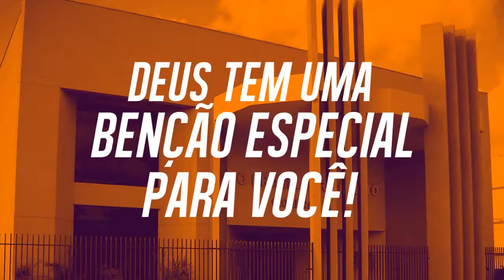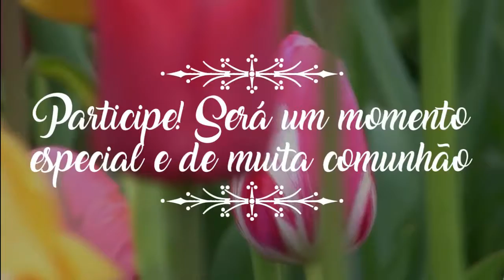OBPCNEWS de 24 a 30 de Setembro